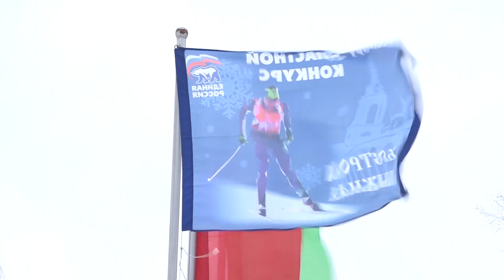Городской фестиваль "Буйская зима-2023".